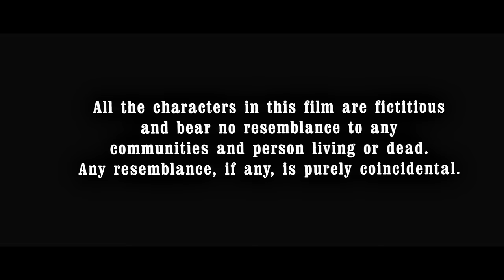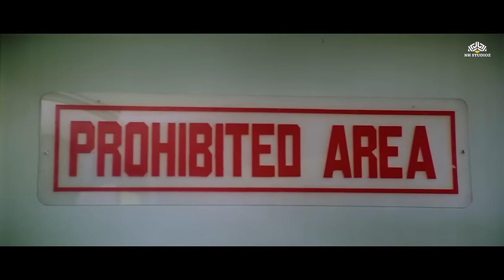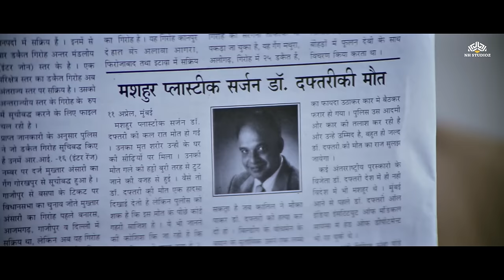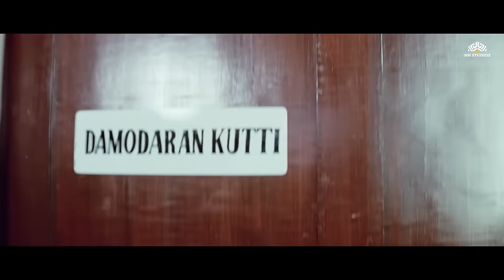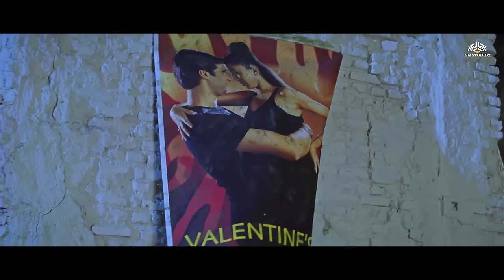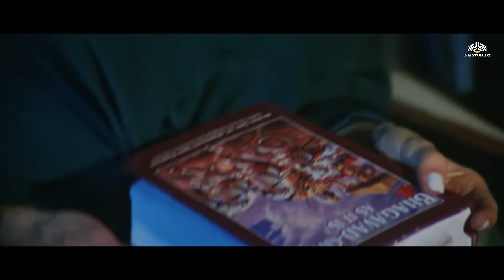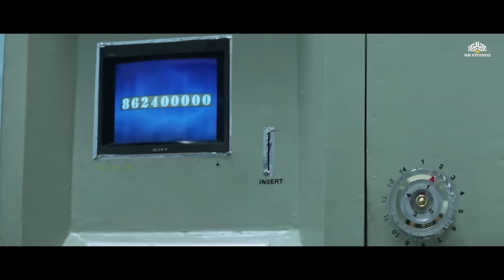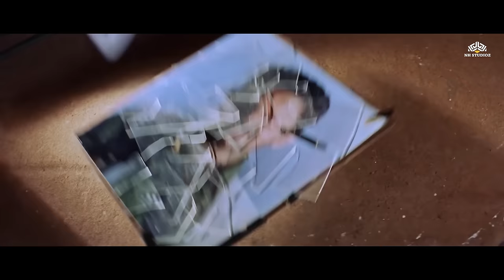Hum To Mohabbat Karega Full Movie | Bobby Deol | Action Bloockbuster Hindi Movie | Shakti Kapoor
To pursue his love interest, TV reporter Geeta, Raju misleads the police with false clues during a murder investigation. His lies soon land him in trouble with the police and the mafia.

Hum To Mohabbat Karega (2000)
Film cast : Bobby Deol, Karisma Kapoor, Johny Lever, Shakti Kapoor, Sadashiv Amrapurkar, Vijay Kashyap, Dalip Tahil, Rohit Roy, Pramod Moutho, Razzak Khan, Raj Zutshi
Singer : Abhijeet, Alka Yagnik, Anu Malik, Kumar Sanu, Shraddha Pandit, Sonu Nigam, Sudesh Bhosle, Sukhwinder Singh, Sunidhi Chauhan
Lyricist : Majrooh Sultanpuri
Music Director : Anu Malik
Film Director : Kundan Shah
Film Producer : K P Singh